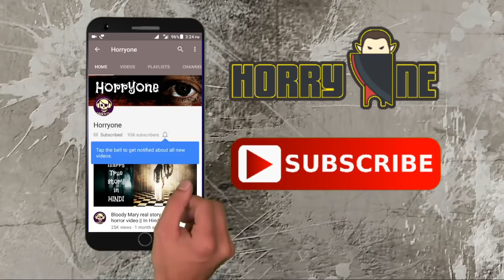THE NUN Real Story In Hindi || Horror Video || Horryone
This video is just for entertainment information provided in this video is based on online articles..